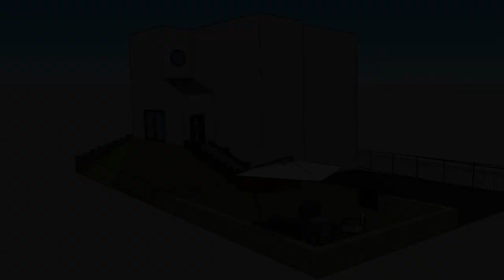Les plans des premières professionnelles Aménagements Paysagers